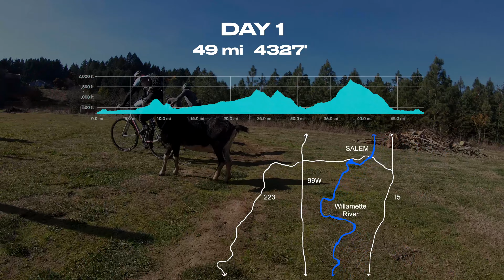Anne's 34th Birthday Gravel Rides 2020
A weekend of camping and cycling at a Hipcamp outside of Bridgeport, OR for Anne's 34th birthday.